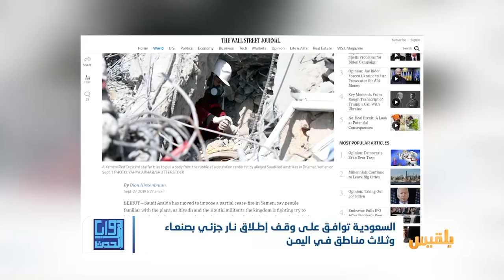زوايا الحدث | هل رضخت السعودية لاتفاق وقف إطلاق النار مع مليشيا الحوثي ؟ | تقديم: شادي نجيب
قالت صحيفة وول ستريت جورنال، إن السعودية وافقت على وقف إطلاق نار جزئي في أربع مناطق باليمن، بما في ذلك العاصمة صنعاء.
ونقلت الصحيفة عن مصادر مطلعة على الخطوة السعودية قولها، إن هذا الإجراء يأتي ردا على إعلان الحوثيين قبل أيام وقف الهجمات ضد السعودية.

وكانت مليشيا  الحوثي قد اعلنت  الجمعة الماضية "مبادرة سلام" تتمحور حول وقف الهجمات على السعودية "بالطيران المسير والصواريخ البالستية وكافة أشكال الاستهداف"